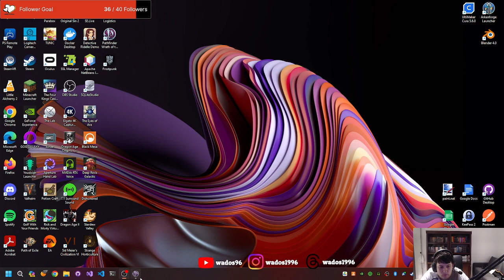Hopefully crusading is better now - Pathfinder: Wrath of the Righteous Stream 26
This stream I re-do a bunch of stuff this stream, but I believe crusade wise. I'm in a much better position.